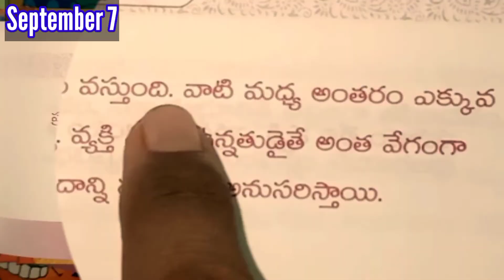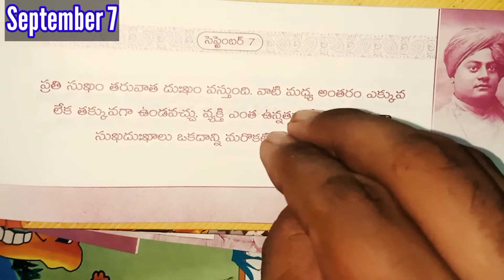Daily Motivation September 7